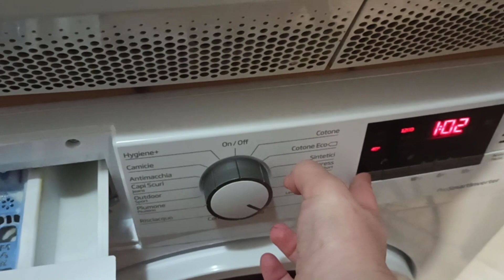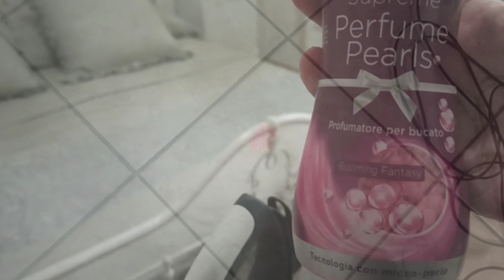*Pulizie mattutine con Alfy*motivation cleaning morning routine*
Ciaoo a tutti e benvenuti, in questo nuovo video, a casa di Alfy. Oggi vi mostrerò le mie pulizie mattutine, puliro'il bagno, le camere da letto. Vi mostrerò la mia colazione, cosa preparo per pranzo e da dove iniziano le mie pulizie.
Buona visione!

i copripiumini pushen li ho acquistati qui
cuscini grandi li ho acquistati qui

se volete informazioni basta commentare sotto al video e risponderò a tutte le vostre domande!

Gli oggetti che vedete a casa di Alfy li potete trovare qui :
Candela yanke candle
Bilancia isabelle Rose
Brocca  greengate Alice Pale
ciotola per ingredienti Isabelle Rose
Tagliere Isabelle Rose
Teiera Greengate Alice  Palel
Zuccheriera Greengate Alice Pale
Lattiera Alice Pale
Tazza azzurra Greengate Alice Pale
Piatto rosa e bianco Greengate Alice Pale
Tazza rosa Greengate Alice Pale
Scatole rosa verde e rossa della KRASILNIKOFF
Runner sulla tavola della KRASILNIKOFF

instragram: Alfy Eulogio